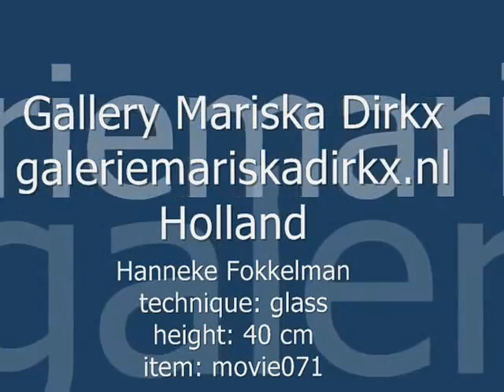Glass art by Hanneke Fokkelman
The glass art object in the video is inspired by the sea. It looks a bit like an anemone. The color and the diffuse light give the glass art object an extra .
The technique is really special:
the glass object is blown at the weight of 7 kilograms.it is then cooled down. It is then cut and sawed with a heavy machinery and lots of water. we loose about 3 kilograms because of the numerous cuts. All the sharp edges are removed by sandblasting the glass object. At the end you have a serene looking object which would suggest the amount of dust, water and heavy machinery where never there...
and let us now what you think of this art sculpture.